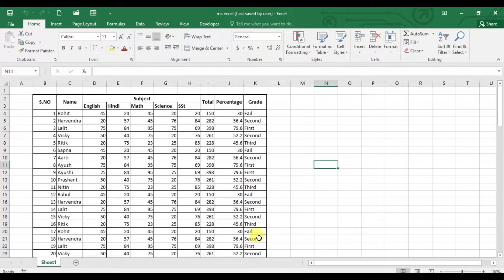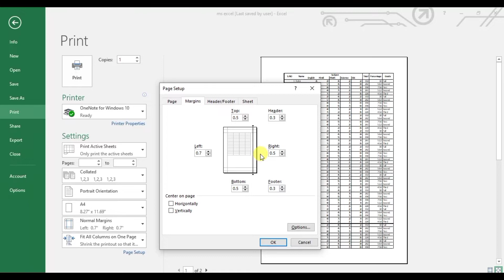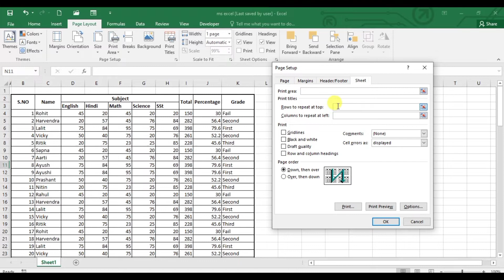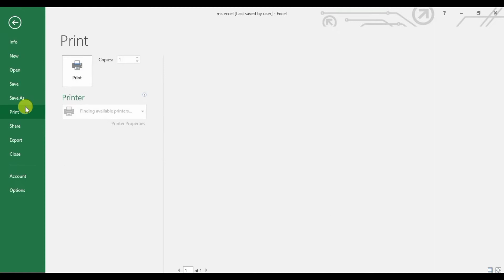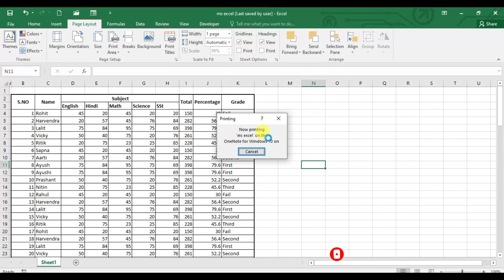Excel me Page Setup kaise kare in Hindi | Page Setup in MS Excel in Hindi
Hello Friends,
दोस्तों आज की इस video में सीखेगे  की कैसे हम Excel में Page Setup and Print को निकल सकते है |
page setup in excel in hindi
how to print excel sheet on one page in hindi
excel page setup print area
excel page setup multiple sheets
excel me data entry kaise kare
ms excel page setting aur photo print kaise hota hai
excel sheet me page number kaise dale